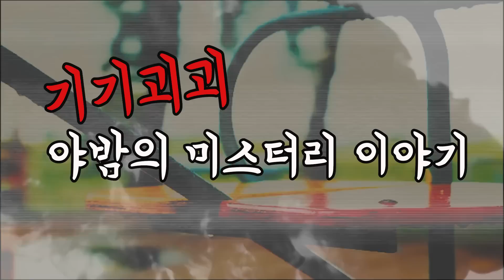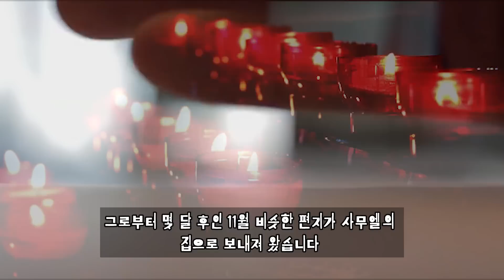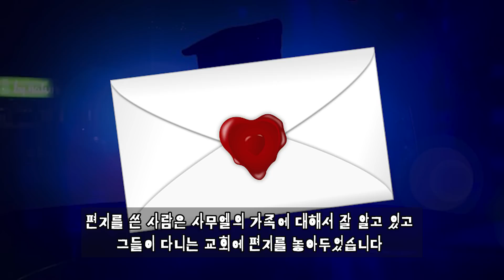캐나다 온타리오주에 사무엘의 등굣길 l 오키노TV